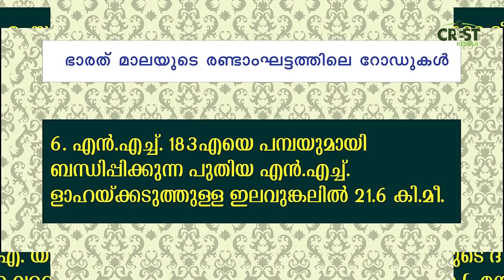Major development projects in kerala latest updates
The major projects in Kerala got a major boost and a green signal after the kerala chief ministers meeting with  Prime Minister and other Central Minister  Thus giving a new life to light metro in Thiruvanthapuram and kozhikode and many other developmental projects in kerala